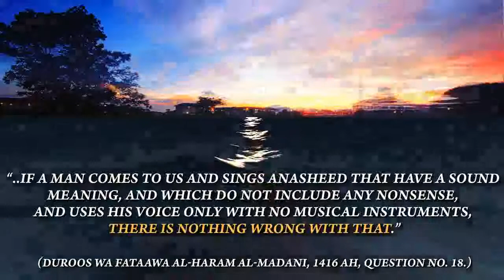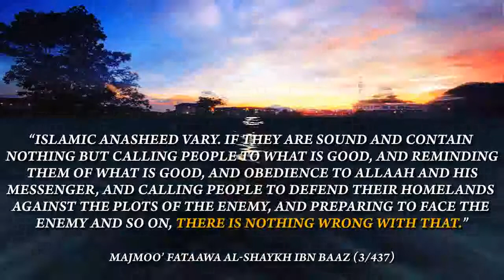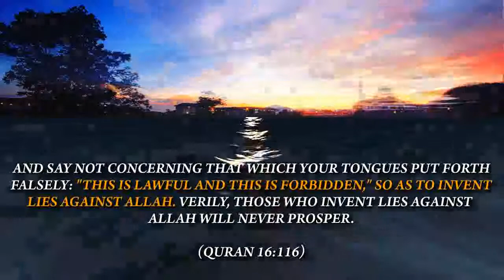Are Anasheed Haram